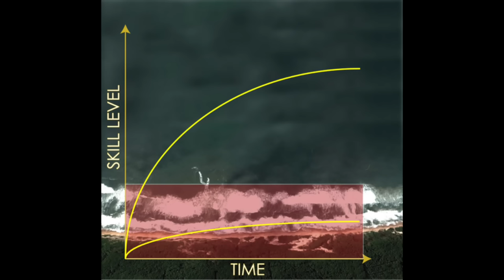One Simple Method to Learn Any Language | Scott Young & Vat Jaiswal | TEDxEastsidePrep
While few of us will ever take on the ambitious challenge of learning four foreign languages in a year, many of us yearn to be more proficient in another language. The secret to success as it turns out is simpler than you think.

Scott Young is a blogger, speaker and author. He previously spoke at TEDx EastsidePrep about his project “The MIT Challenge” to self-test MIT’s undergraduate computer science curriculum in one year, using their freely available information. His most recent project was with Vat Jaiswal, traveling to four countries, learning languages, with the goal of not speaking English for an entire year. He writes about learning and self-education at his website, ScottHYoung.com.

Vat Jaiswal is a graduate student, aspiring architect and filmmaker. His most recent project was with Scott Young on The Year Without English, where he traveled through Spain, Brazil, China, Taiwan and Korea creating four short documentaries on language learning and cultural immersion. He shares his work, including experimental time-lapse photography and an interview series with successful architects, at vatjaiswal.com